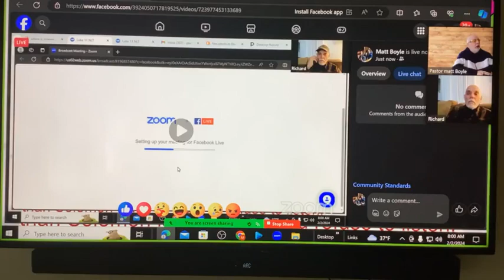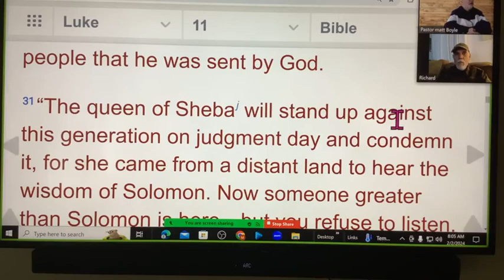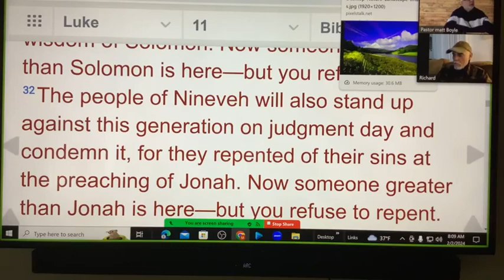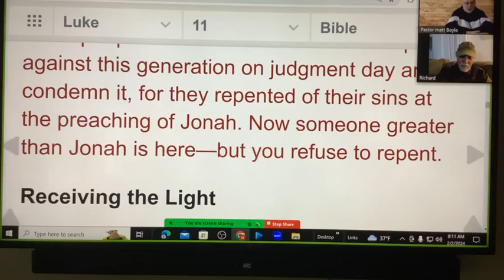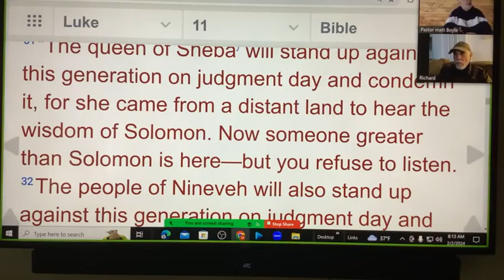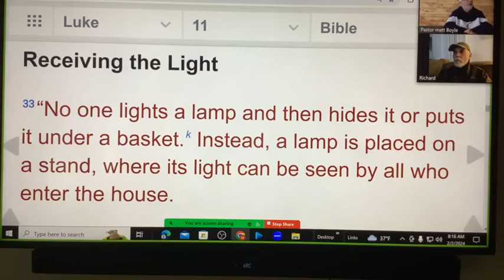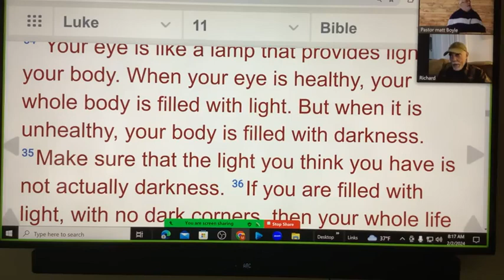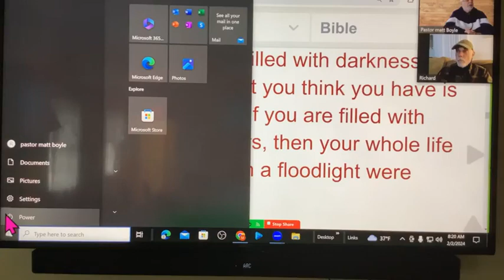Luke 11 verses 31 through 36 Sign of Jonah Cont & The Lamp of the Body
Join Pastor Matt and Richard Ozimek as they discuss the final thoughts about the sign of Jonah and the lamp of the body from Luke 11 verses 31 through 36.